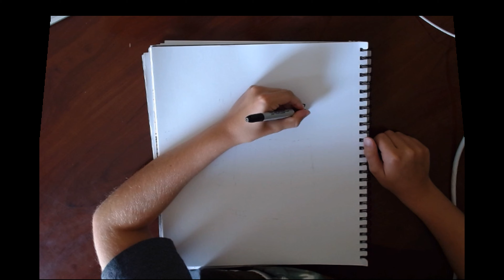How to draw the Warden from Minecraft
This video is for kids who are trying to learn how to draw a Warden from Minecraft